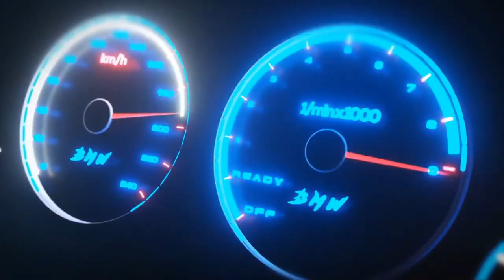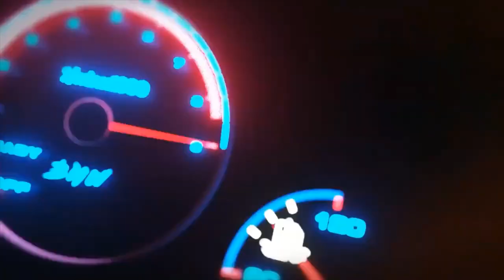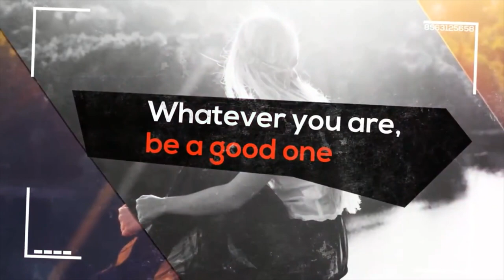SingleTrack LONDON GRAMMAR Strong ,Talking,Wicked Game,Truth Is a Beautiful Thing Mixed By JAYC